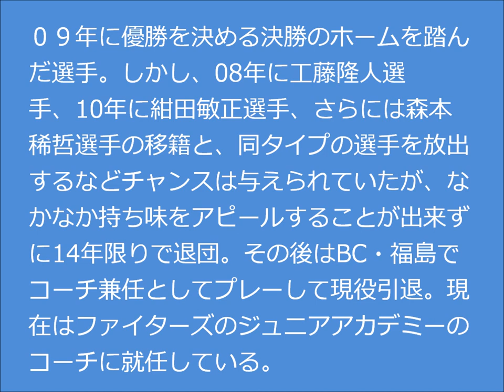村田和哉選手 応援歌